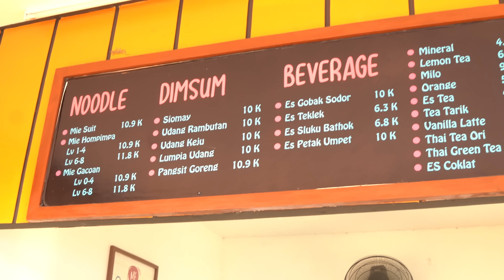AKHIRNYA AKU COBA MIE PALING PEDAS DI INDONESIA🥵‼️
Edit ini bisa di tonton dalam 4K😉

Camera gear I use:
- Sony A6400
- Dji FPV
- Dji Avata
- Dji Mic
- Røde Mic